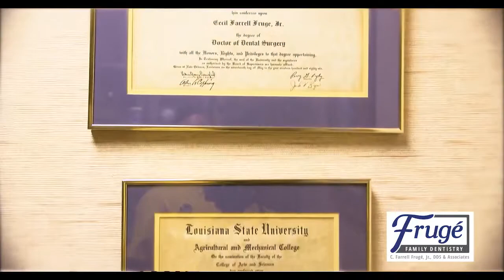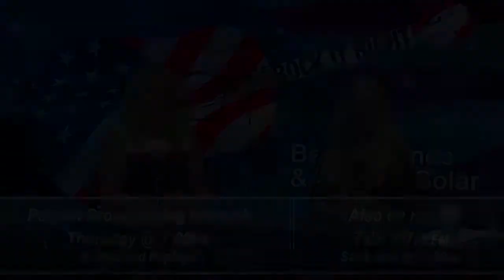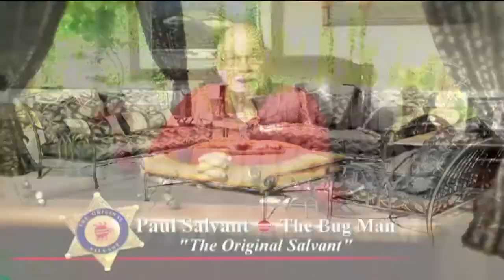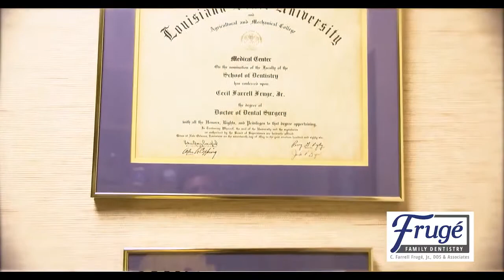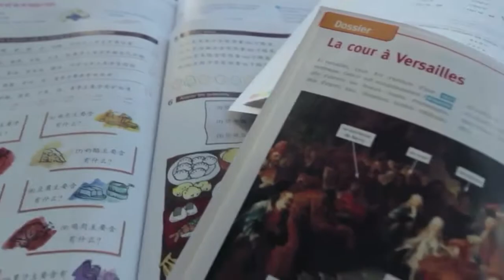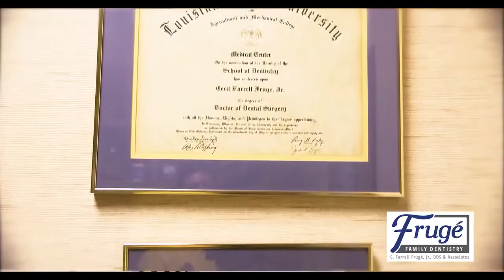The Exiles - Sept 17, 2020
Guests: Paul Arrigo - CEO Visit BR
Fritz Embaugh - Architect